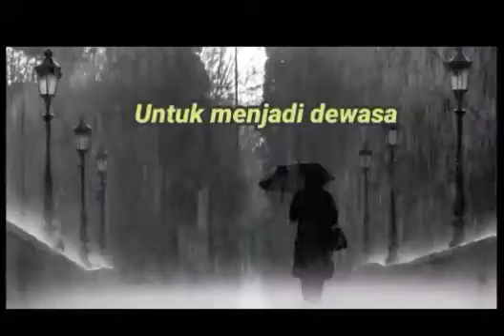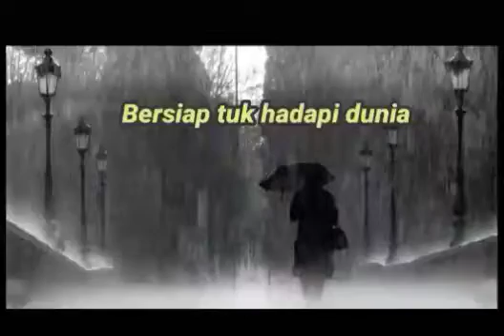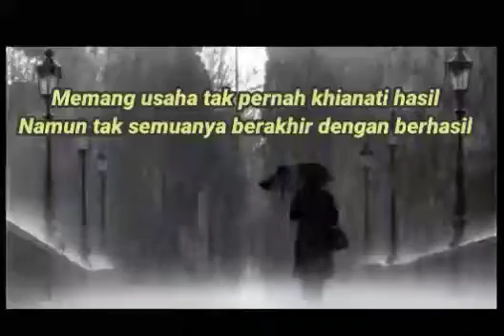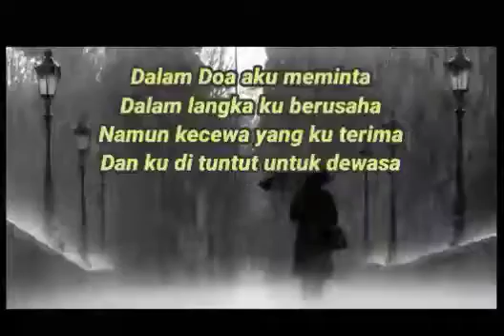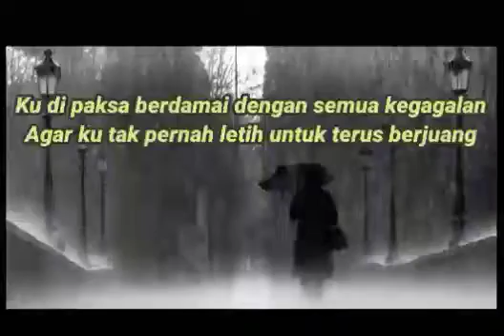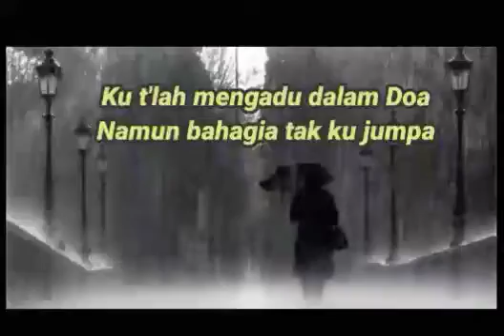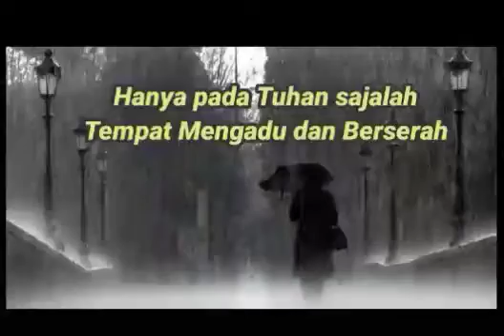Mengadu Dan Berserah - Tonisias Rudianto !!! (Official Vidio lirik)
Judul : Mengadu Dan Berserah
Cipt : Tonisias Rudianto
Voc   : Tonisias Rudianto